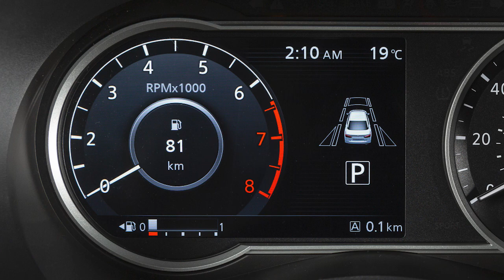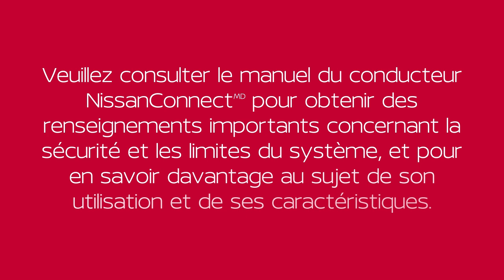2025 Nissan Versa - Commandes audio au volant